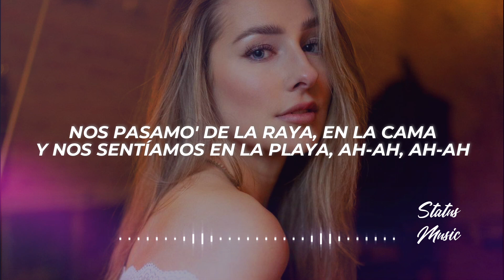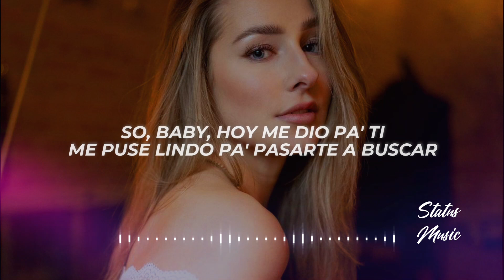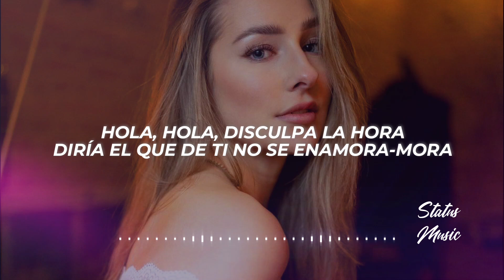Lenny Tavarez - VAQUERITA (Letra/Lyrics)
✖ Follow: @LennyTavarezMusic

✖ Foto:
🎤[Letra de "VAQUERITA"]

[Intro]
Hola, hola
Disculpa la hora
Nena que rico se nos da bellaquear
Bellaquear

[Pre-Coro]
Hoy me dio pa' ti
Me puse lindo pa' pasarte a buscar
Tú eres la píldora que me hace feliz
Nena, qué rico se nos da bellaquear
Tú eres la perfecta

[Coro]
Nos pasamos de la raya
En la cama y nos sentíamos en la playa, ah-ah, ah-ah
Sin toalla
Vaquerita, pero no sé si de Baya, ah-ah, ah-ah
Nos pasamo' de la raya
Sin toalla
Bien encharcadita pa' que no se vaya, ah-ah, ah-ah

[Verso 1]
De roommate
Easy, fácil
En cuatro pero con la [?]
Retro classic
Modélame lo' panticito', los Versace
Tu beso e' como un intro mío, siempre catchy
Mami, hazme el split encima de mí
Ese booty twerking
En la cama como si estuviéramos en un ring
Fiji con éxtasis, pa' ti siempre es un sí
Creativa y sexi, es que la nena es así
Y yo la tengo crazy
Nunca me dice "Maybe"
Por encima to' el whip cream
Se la dejo [?]
Y le gusta todo lo caro
Los VVS de Dei V

[Pre-Coro]
So, baby, hoy me dio pa' ti

[Verso 2]
Hoy es un buen día pa' buscarte y bajar tensión
Quiero satisfacción contigo
Oh, baby, ¿cómo te explico?
Tú me dices si quieres comer rico
Hola, hola
Disculpa la hora
Diría el que de ti no se enamora-mora
Pero sé que fumas
Así que prende, bebecita

[Outro]
Lenny Tavárez, bae
Lenny Tavárez, baby (Nena, que rico se nos da bellaquear)
KingSwifft
Echo, The Lab